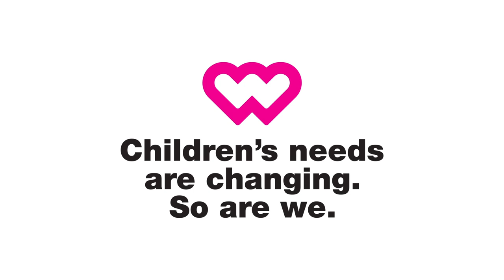Cllr Will Sweet explains Family Safeguarding